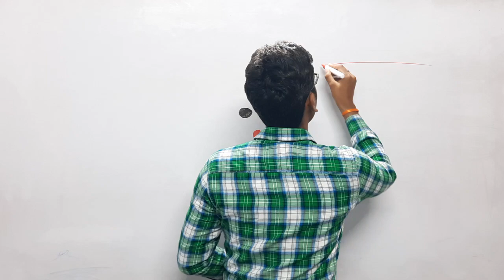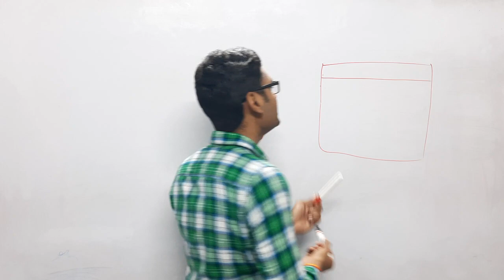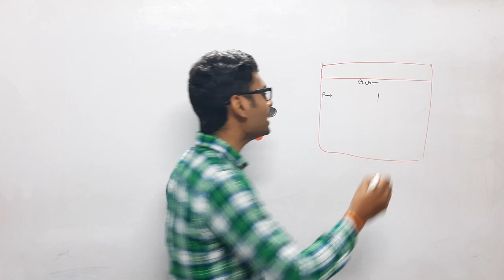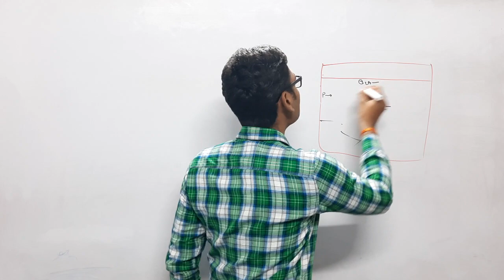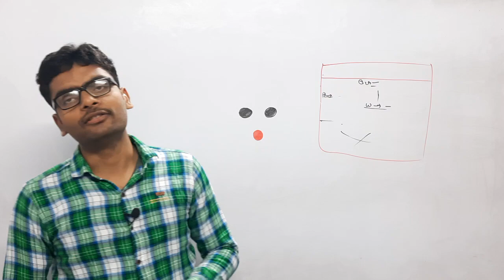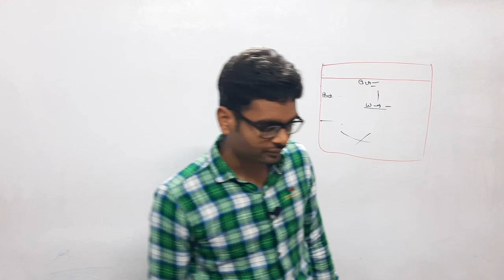class 12 english important central idea,/class 12 english central idea kaise likhe,/english poetry12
Board Exam की  तैयारी फ्री में कर सकते हैं। हमारे चैनल के माध्यम से आप फ्री में notes, model papers, solved papers, ncert solutions, प्राप्त कर सकते हैं। हमारा उद्देश्य कमजोर students तथा गरीब छात्र-छात्राओं को निःशुक्ल शिक्षा प्रदान करना है।

About in this video 👇
Hello students is video me maine class 12th english ke most important central idea ko bataya hu .yah video class 12th student ke liye bahut hi mahatvpurn hai jo board exam 2021 ki taiyari kar rahe hai.

class 12 english central idea up board,
class 12 english central idea up board the true beauty
class 12 english central idea a lament,
class 12 english central idea most important 2021,
class 12 english central idea on his blindness,
class 12 english central idea up board my heaven,
class 12 english central idea kaise likhe,
class 12 english central idea my heaven,
class 12 english important central idea,
english class 12 up board important central idea 2021,
english class 12 up board important central idea,
class 12 ka central idea kaise likhe,

alphainstitute

class 12 english most important question 2021 up board,
class 12 english most important question 2021 mp board,
class 12 english most important question 2021 cbse board,
class 12 english most important essay,
class 12 english most important passage,
class 12 english most important essay 2021,
class 12 english most important question 2021 bihar board,
class 12 english most important chapters,
class 12 english most important questions 2021,
class 12 english most important questions rbse,